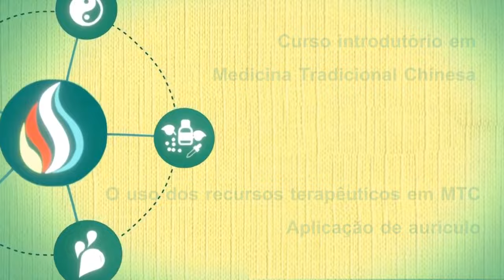Aplicação da auriculoterapia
Neste vídeo o Prof. Jean Luis de Souza demonstra a aplicação da auriculoterapia.

O curso Introdutório em Práticas Integrativas e Complementares: Medicina Tradicional Chinesa é ofertado gratuitamente para todos os trabalhadores da saúde pelo Ministério da Saúde, na Comunidade de Práticas.

Para realizar o curso, basta acessar a comunidade de práticas, criar seu perfil e iniciar o curso de MTC por este